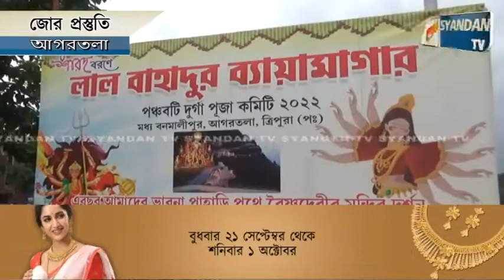দু'বছর করোনা আবহ কাটিয়ে রাজ্যবাসী মাতবে দুর্গাপূজায়।